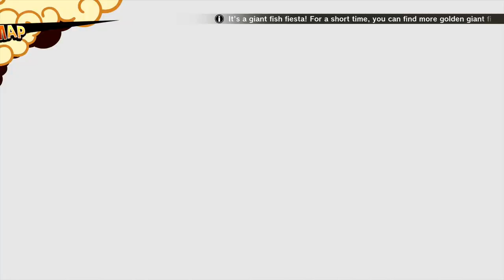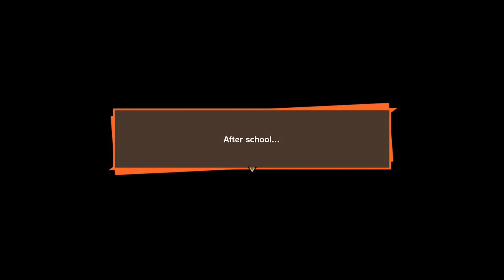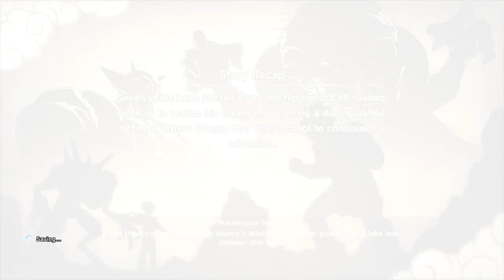Love story Gohan ? (DBZ: Kakarot - Part 8)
beastboyshub
 bbs dbz hindi
 dbz hindi episodes
 dragon ball z super in hindi
 dragon ball z super episodes hindi
 dragon ball z all episodes hindi
 dragon ball z funny episodes hindi